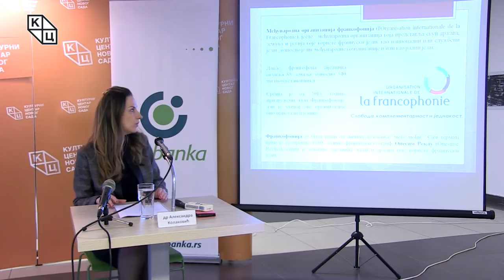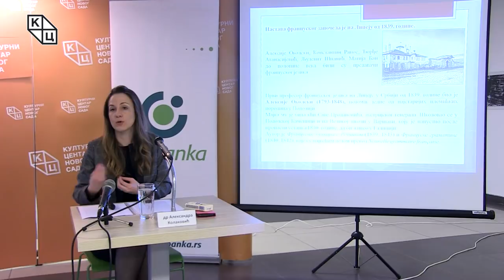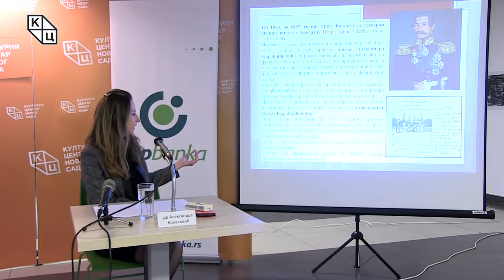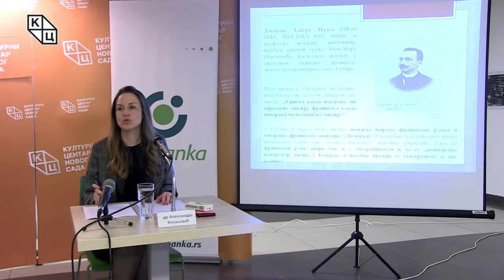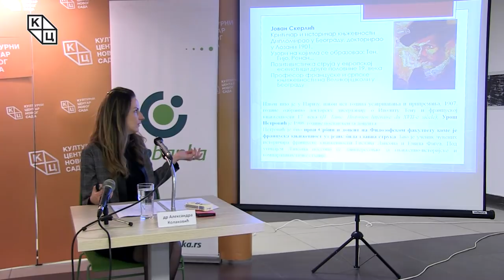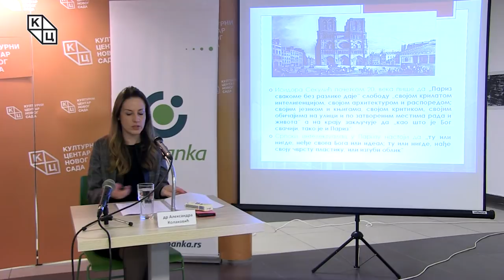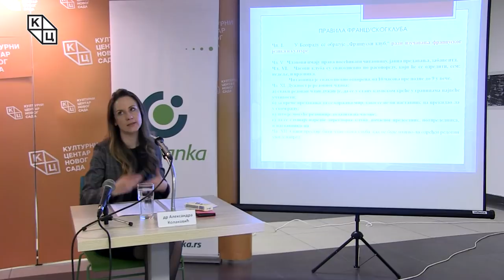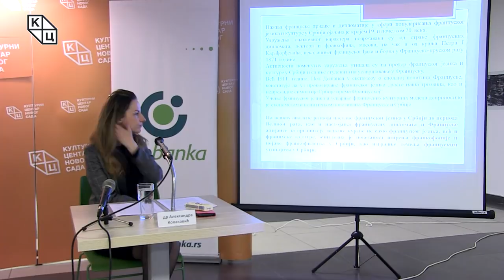Tрибина „Од франкофоније до франкофилства: прилог утицају учења француског језика у Србији до 1914.“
Tрибина „Од франкофоније до франкофилства: прилог утицају учења француског језика у Србији до 1914. године“, одржана је у понедељак 25. марта у клубу „Трибина младих“ Културног центра Новог Сада. Аутор и предавач била је др Александра Колаковић.
У месецу франкофоније и поводом 180 година од успостављања дипломатских односа Француске и Србије, једно од битних питања које се намеће јесте улога учења француског језика у Србији.